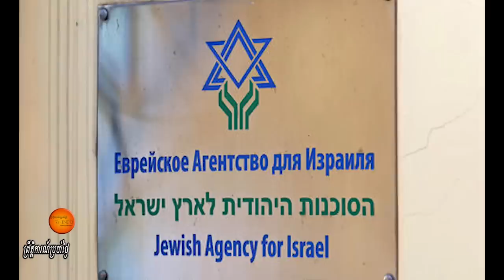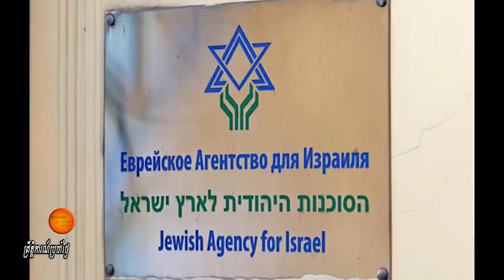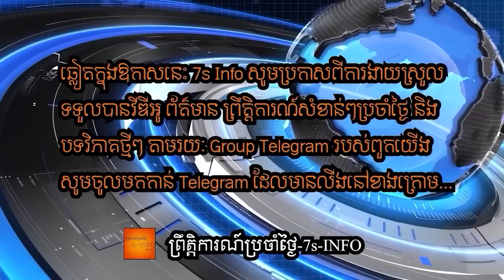អ៊ីស្រាអ៊ែលនិងរុស្ស៊ីធ្លាក់ក្នុងជម្លោះការទូតដ៏ក្ដៅគគុក-អ្នកវិភាគថាអ៊ីស្រាអ៊ែលទំនងសម្រេចជួយអ៊ុយក្រែន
Source says Jerusalem would call back ambassador in Moscow for consultations if agency's operations in Russia dissolved; 'closing the agency under legal pretense is a political issue, and we're not going to go over this quietly'